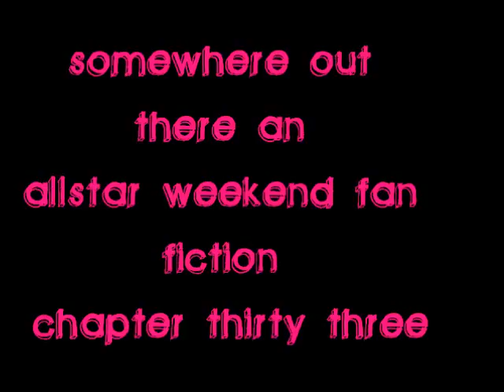Somewhere Out There - An Allstar Weekend Fan Fiction Chapter Thirty Three Part One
Somewhere Out There -- Chapter 33

"Thanks for lending me your phone. I never caught your name..." I say,
"It's Savannah, what's yours?"
"I like your name! And mine's Alanna."
"Thanks. And how do you know the guys?"
"Met them before a concert, hung out for an hour or two, Cameron and I went to the beach the next day, he asked me out and we're still dating."
"Oh that's awesome!"
"Yeah. And plus, my dad is their manager."
"Cool! You're lucky!"
"Ehh. Kind of. I can't stand my dad sometimes. Other than that, it's fine."
"Well then, that kind of sucks."
"Yeah, I know."
"So what's up with Zach?"
"Long story, really. But the long and the short of it, Zach got rammed into the boards in hockey, got a concussion and never really recovered. My dad's making him come on tour, though, but I don't want him to, I'd rather have him stuck in the hospital, making a full recovery than fainting after every show, and rushing him to the hospital. What do you think?"
"I think the same. No offense, but your dad does sound a little mean."
"None taken, he is."
"Why don't you just tell him, then?"
"I tried. Didn't work. Like, I could go tell him now and he'd start yelling at me, so I'd rather not."
"Oh, okay then."
"Yeah. Don't you wanna go meet the guys now?"
"Oh, I don't know. Not anymore..."
"Why not?" I ask curiously,
"'Cause Zach's my fave, and he's not here anymore..."
"Ohh, okay. I understand. I could arrange for you to meet him when he gets back..."
"You could?"
"I could pull a few strings..."
"Even though you could, thanks for the offer, but I can't let you."